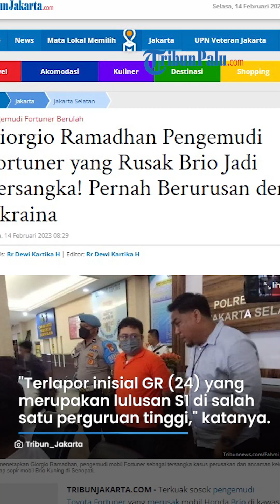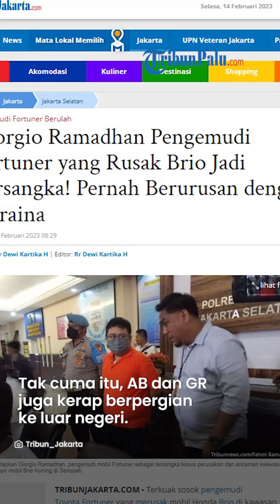Pengemudi Fortuner yang Rusak dan Tabrak Mobil Brio kini Jadi Tersangka, Berikut Sosoknya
TRIBUN-VIDEO.COM - Terkuak sosok pengemudi Toyota Fortuner yang merusak mobil Honda Brio di kawasan Senopati, Kebayoran Baru, Jakarta Selatan pada Minggu (12/2/2023) dini hari sekitar pukul 02.00 WIB.

Sosok pengemudi Toyota Fortuner berwarna hitam tersebut ternyata seorang pemuda bernama Giorgio Ramadhan alias GR (24).

Hal tersebut disampaikan oleh Kasat Reskrim Polres Metro Jakarta Selatan Kompol Irwandhy Idrus.

"Terlapor inisial GR (24) yang merupakan lulusan S1 di salah satu perguruan tinggi," kata Irwandhy kepada wartawan, Senin (13/2/2023).

Kini Giorgino Ramadhan resmi ditetapkan sebagai tersangka.

Kapolres Metro Jakarta Selatan Kombes Ade Ary Syam Indradi mengatakan Giorgio dijerat dengan Pasal 406 KUHPidana terkait perusakan dan Pasal 335 KUHPidana tentang ancaman kekerasan.